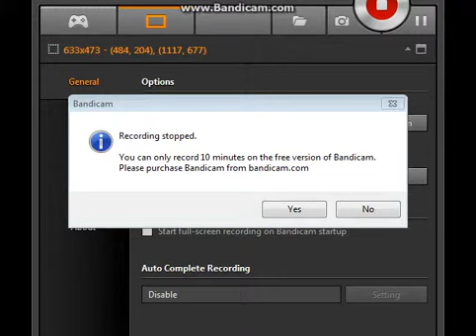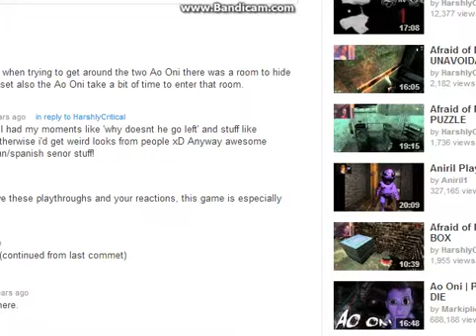aooni part 4 annex basement